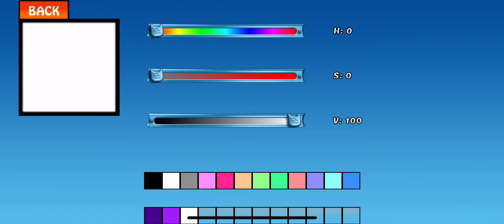how to make bonnie from FNAF in NyanCatLostInSpace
Sorry if it looks bad